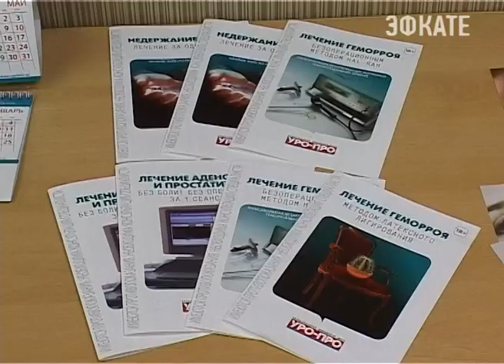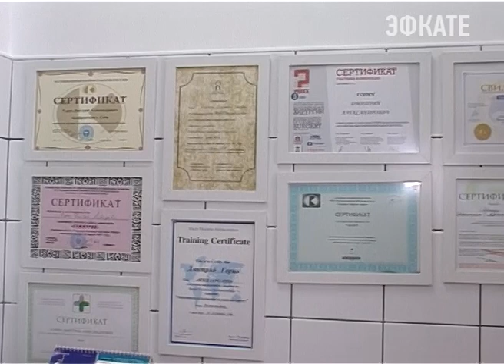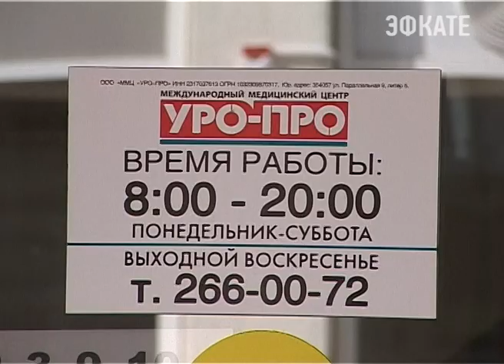«Уро-Про» объявляет о старте социальной акции. Новости Сочи Эфкате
До конца мая для ветеранов и участников Великой Отечетсвенной в этой клинике действует специальное предложение. И, кстати, напоминаем, медцентр «Уро-Про», переехал в центр Сочи.
Сочи. Новости.
Телеканал Эфкате.